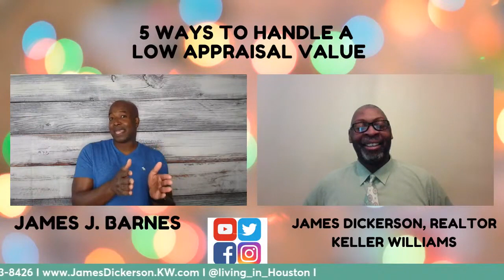5 Ways to Handle A Low Appraisal Value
Part of any home loan is the appraisal. A professional appraiser will use recent sales of comparable properties to compare with the property being financed and determine if the sales price is fair. When the market is steady, the value is fairly easy to determine. When the market is heading up (or down) then it might not come back at the value you expected.

So what are your options if the appraisal comes back lower than the price you’ve offered and had accepted? Does this mean that the transaction is over? Not at all, there are quite a few options to keep the transaction on track.  My guest today is James Dickerson, Realtor with Keller Williams and he and I will discuss 5 ways to handle a low appraisal.

*** ANTI-PIRACY WARNING ***
This content is Copyright to "Texas Mortgage Boss Podcast". Legal action will be taken against those who violate the copyright of the following material presented!